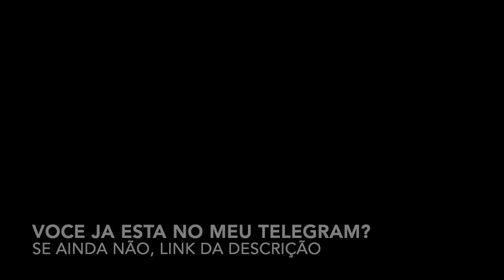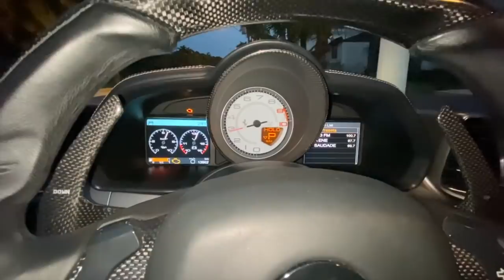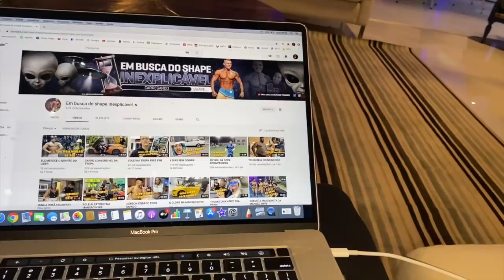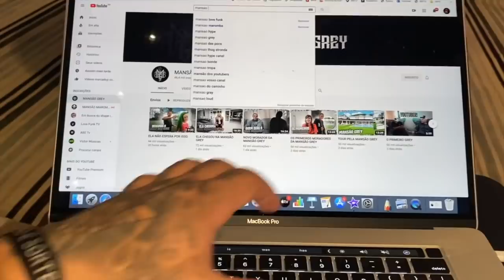MINHAS MANSÕES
LINK DO SITE AMERICANO

CUPOM FRANGO

TOGURO

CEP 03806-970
SÃO PAULO